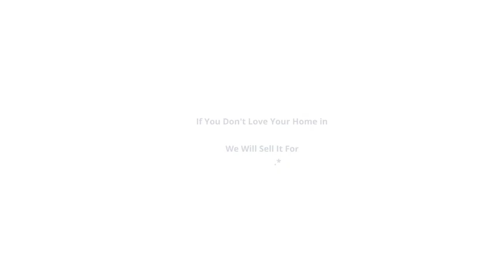2858 Burnt Leaf Ln, Newton, NC 28658 | Nancy Braun | Showcase Realty LLC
Fabulous home sits on a large 2.25 acre with beautiful wooded backyard with a stream. Enjoy the natural scenery all year long! Home has 4 beds but septic is only good for a 3 bed. Pre-1978 Properties to include LBP Notices, Seller may contribute up to 3% buyer closing costs, upon buyer request when a bid is placed. "EQUAL HOUSING OPPORTUNITY"

Nancy Braun
Broker-In-Charge / Owner